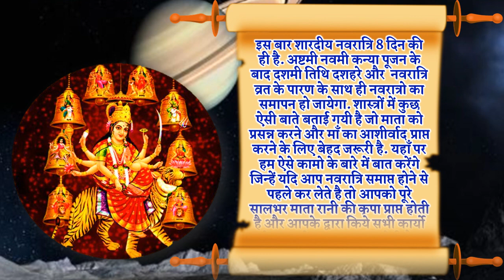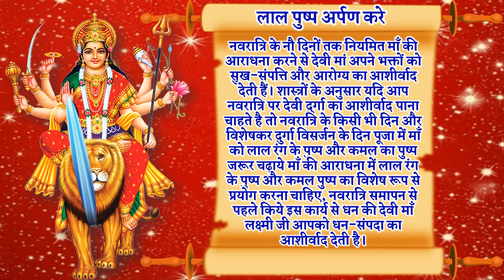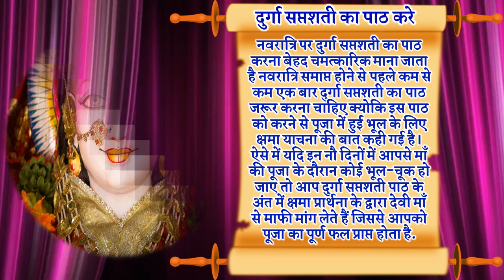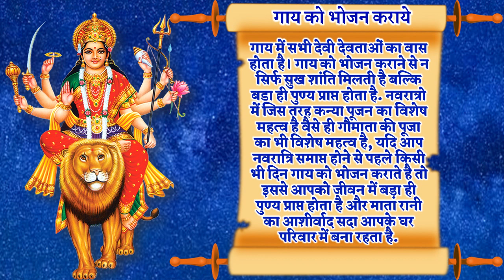नवरात्रि 2021 समापन से पहले जरूर करे ये 1 काम बरसेगी माँ की कृपा | Navratri 2021 Puja Vidhi Upay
शारदीय नवरात्रि 2021 नवरात्रि वास्तु उपाय नवरात्रि वास्तु टिप्स नवरात्रि समाप्त होने से पहले करे ये काम अष्टमी नवमी 2021 दशहरा 2021 शारदीय नवरात्रि अष्टमी तिथि शुभ मुहूर्त शारदीय नवरात्रि दुर्गा अष्टमी सही तिथि दुर्गा अष्टमी शुभ तिथि पूजा का शुभ मुहूर्त नवरात्रि नवमी तिथि शुभ मुहूर्त 2021 शारदीय नवरात्र 2021 में अष्टमी नवमी और दशहरा किस दिन मनाया जाएगा दुर्गा पूजा 2021 विधि नवरात्रि नौ रंग नौ भोग नौ मंत्र दुर्गा पूजा की तिथि 2021 दुर्गा पूजा 2021 की सभी शुभ तिथियां दुर्गा पूजा कब है 2021 में दुर्गा पूजा माँ दुर्गा के नौ रूपों की पूजा विधि दुर्गा पूजा भोग मंत्र आरती शारदीय नवरात्रो का पर्व 2021 में कब से शुरू है नवरात्री 2021 शारदीय नवरात्रि 2021 शारदीय नवरात्रो का महत्व शारदीय नवरात्रि पूजा विधि नवरात्री नौ रंग नौ भोग पूजा विधि नवरात्रि नौ रंग नौ भोग नौ मंत्र अष्टमी कब की है 2021 नवरात्री 2021 महाष्टमी महानवमी तिथियां |